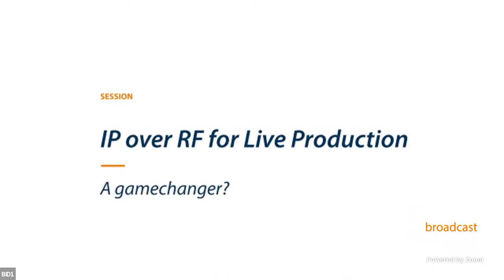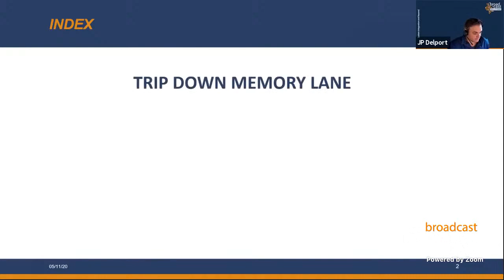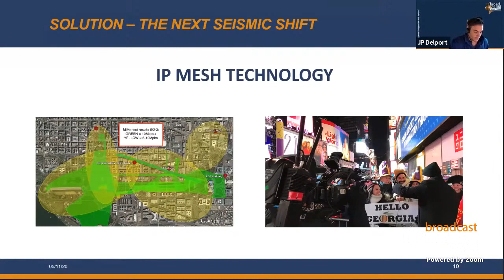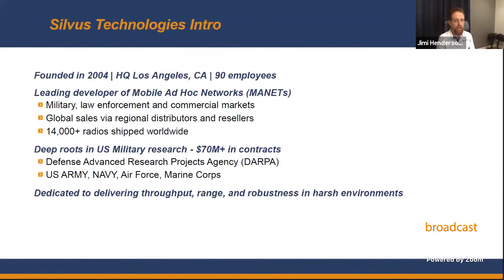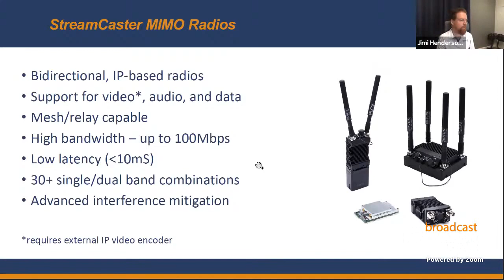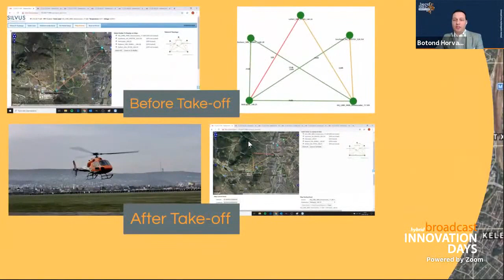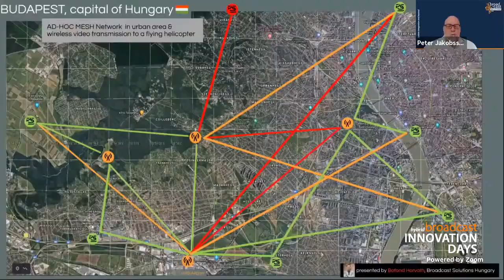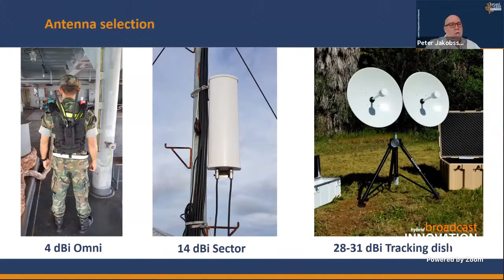hBID 2020 Top Session – IP Over RF for Live Production: A Gamechanger?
The move to IP is more than just a change of network. Deployed correctly, it can radically transform live production workflows, enabling resources (equipment but also people) to be
connected across locations to produce content more effectively and efficiently. Now, Cloud technology is set to increase this capability.